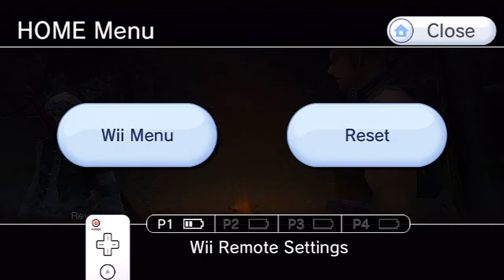Xenoblade Chronicles - Episode 11 - Wir Sind Träumer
♥ We pick up a lot of quests
♥ We learn that Ether Lamps are used by traders as guideposts
♥ We learn how to harvest Ether Crystals (we get experience for it!)
♥ My stomach growls
♥ We get lost for like a minute
♥ We find some dead soldiers
♥ We return them to the Bionis
♥ My stomach growls so loud that it causes me to pause the wii (not really, but apparently I accidentally paused it x_x
♥ We continue the cutscene that was interrupted by my stomach
♥ Shulk has a vision while dreaming
♥ Reyn is endangered
♥ We yell at Shulk to try to wake him up
♥ He wakes up
♥ He saves Reyn